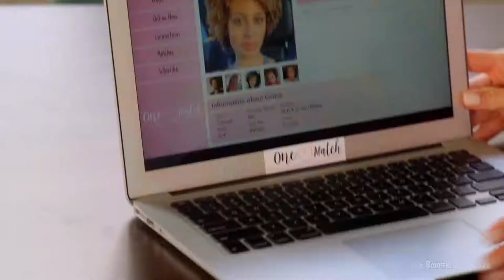Love's Match Official Trailer (2021) - Megan Hutchings, Robin Dunne, Kyana Teresa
Check out the official Love's Match Trailer starring Megan Hutchings, Robin Dunne, Kyana Teresa

UK Release Date: 2021
Starring: Megan Hutchings, Robin Dunne, Kyana Teresa
Directed By: Virginia Abramovich

Synopsis: Matchmaker Leah Price is the owner of dating website Soulmatch. But when one of her clients still doesn't find love, Leah agrees to allow matchmaker Peter Beckett to help her. What they weren't expecting - a perfect match for themselves.